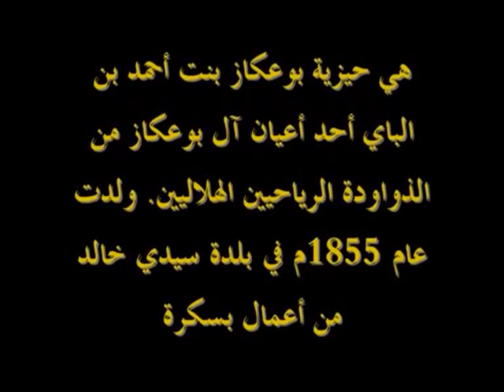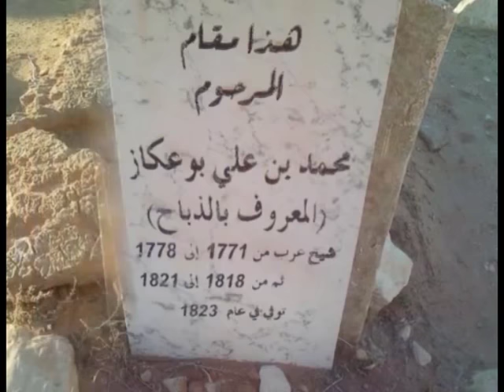حيزية الهلالية Hizia El Hilalia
هذه القصيدة لقصة واقعية دارت أحداثها بالجنوب الشرقي الجزائري منطقة الزيبان وبالضبط بقرية سيدي خالد سنة 1295هـ /1878 م .
هذه المنظومة ألفها الشاعر الشهير ابن قيطون بطلب من أحد أصدقائه يدعى سعيد ، وكان
هذا الأخير قد مني بوفاة امرأة عزيزة عليه ، أسمها حيزية ، فأراد أن يرثيها بهذه الباقة الرائعة ، تخليدا لجمالها الفتان .
تزوج منها سعيد بعد معارضة شديدة من الأهل بعد أن ضاق الأمرين . أما عن سبب الوفاة
التي حصلت بعد زواجه بأقل من شهر أختلف فيه و السائد أنه كان راجعا من
رحلة صيد فرءاها أمام خيمته وهي ترتدي برنس فظن أنها رجل يريـــد أن
يعـتدي على بيته فأطــلق عليها الـنار وأرداها قتيلة .
ويتجلى في هذه القصيدة صدق العواطف وعمق التأثر وقد جاء في أخرها أنها نضمت ثلاثة
أيام بعد وفاة حيزية .
ألفت على منوال القصائد العربية الكلاسيكية ، تبدأ بمخاطبة الأصدقاء ، ثم
يتلو ذلك ذكرى أيام الحب والسعادة ووصف الحبيب ، والرجوع إلى الموضوع
الرئيسي وهو الرثاء فيذكر الشاعر دفن حيزية ويختم القصيدة بتفجعه
والالتجاء إلى الله طالبا الرحمة والمغفرة منه تعالى .
ترجمت هذه الواقعة على خشبة المسرح في شكل أوبيرات وفي السينما وتغنى بها عدة
مطربين لكن تبقى هذه القصيدة هي الأروع,
قلـــــــــبي ســـــافر مع ألأضــــامر حــيــزيـــا